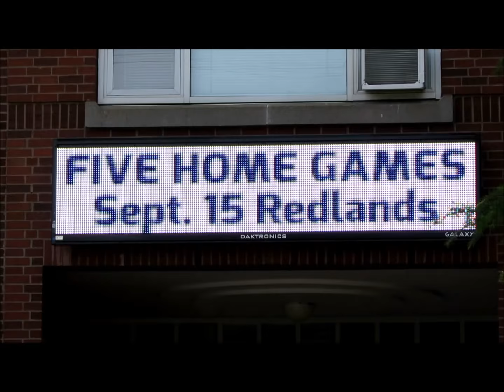Linfield Football 2018 tickets on sale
. 8/12/2018 Linfield Athletics electronic readerboard